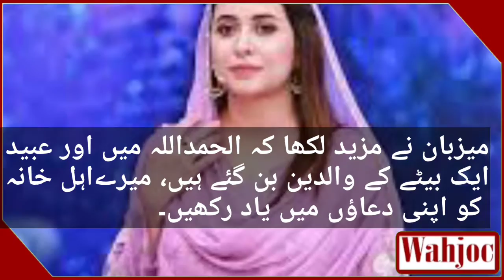Former Geo News anchor and host Rabia Anam has given birth to a son.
Rabia Anam, a host on Instagram, shared a photo with her husband Obaid and gave fans the good news of the birth of a son.

Rabia Anam wrote in her post that 4 years with us, 2 beautiful moments from last 4 years are celebrating Obaid's birthday and our marriage but then Allah made the best decision for us and gave us another best and special reason. This is the most precious gift given by God after Annabia.

The host added, "Alhamdulillah, I and Obaid have become the parents of a son. Remember my family in your prayers."RabiaAnam